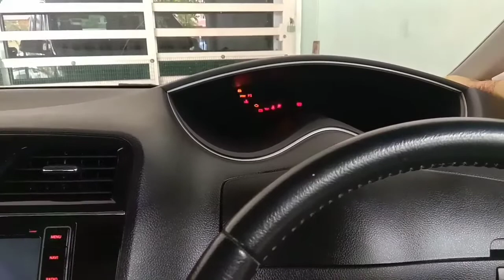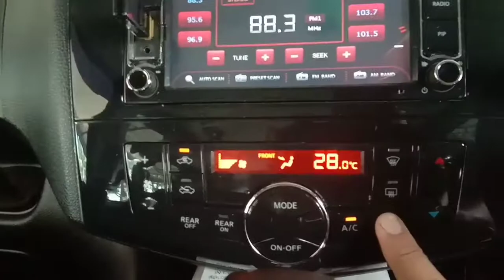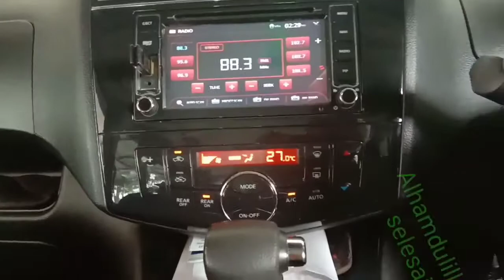Service blower Nissan Serena C26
Service blower ac